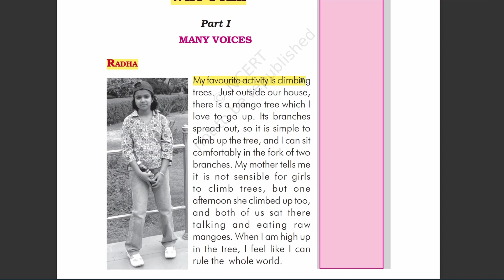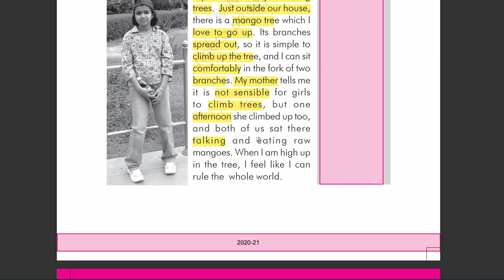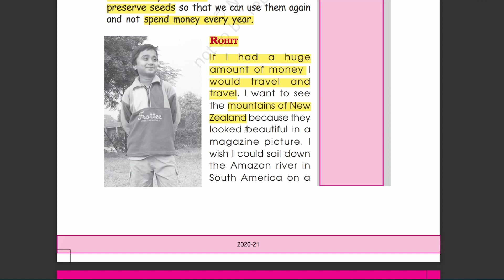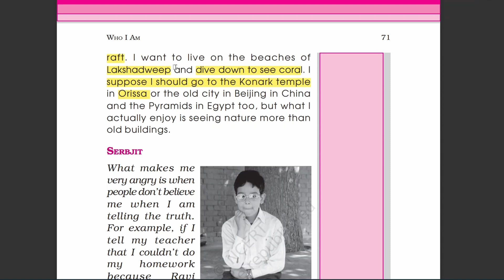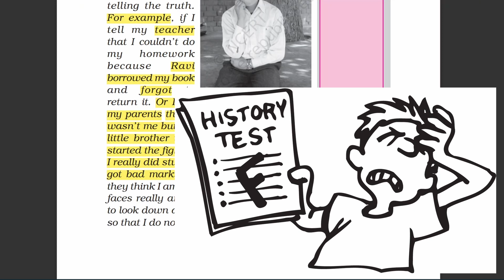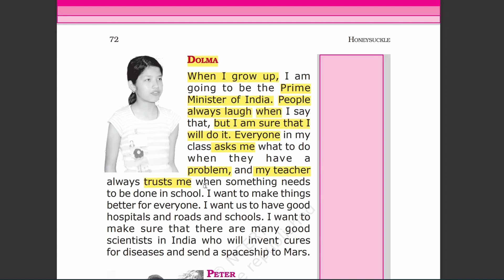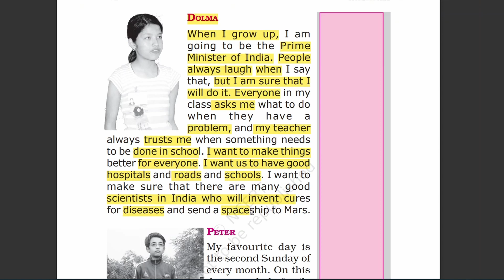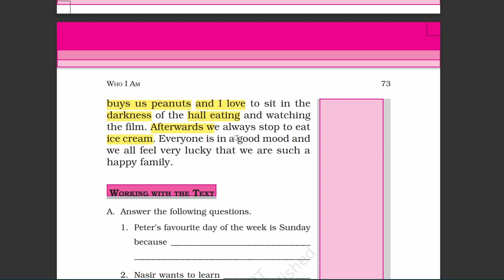Who am I - full chapter simply explained (हिंदी) - class 6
- who am i class 6 english
- who am i class 6 question answer
- who am i class 6 mcq
- who am i class 6 summary
- who am i class 6 ncert
- who am i class 6 solutions
- who i am class 6 in english question answer
- who i am class 6 in hindi
- who i am class 6 in english animation
- who i am class 6 in english part 2